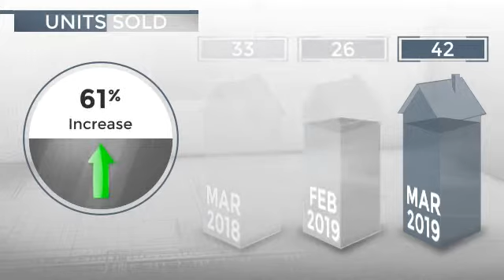Chula Vista, CA, 91910 - Real Estate Market Update - April 2019